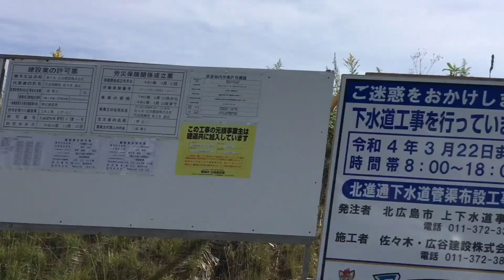Redevelopment September. Ball park Nippon Ham Fighters new stadium 2xSPEED from Japan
Redevelopment September .Nippon Ham Fighters new stadium .2xSPEED from Japan